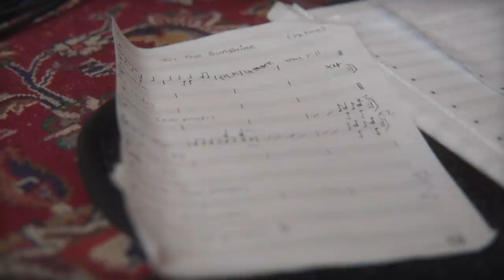“No Natural Light Vol 1” Clockwork Wolf & Co - Studio Recording Diary